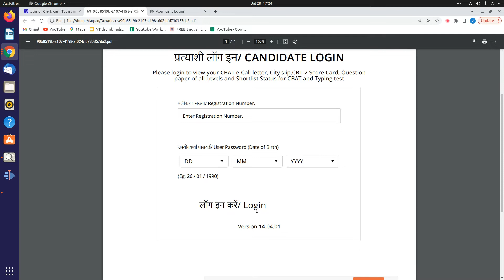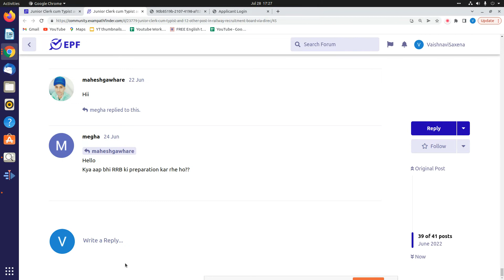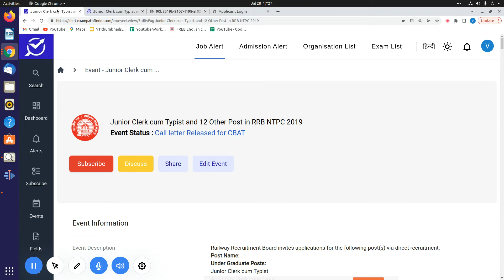RRB NTPC 2019 || Call letter Released for CBAT || Railway Recruitment Board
This video is all about the information of call letter released by RRB NTPC 2019 rrb rrb_ntpc_2019 govtjobs2022notification govtjobvacancy jobs2022 exampathfinder epfFor more details, FAQ’s and discussions related to this event, visit our community forum